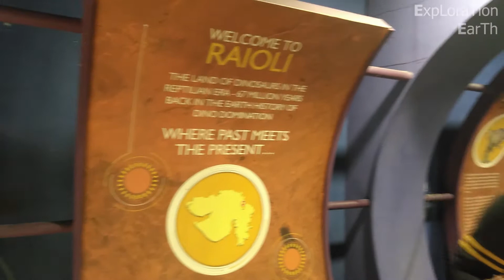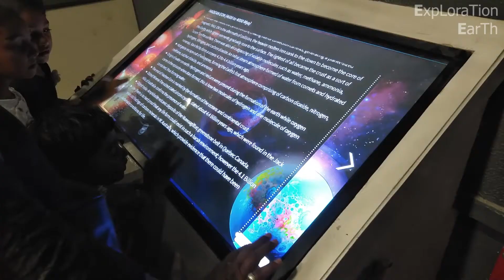Dinosaur fossil park | Raiyoli | Balasinor | Gujarat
Dinosaur fossil park is located near Raiyoli village in Mahisagar district of Gujarat